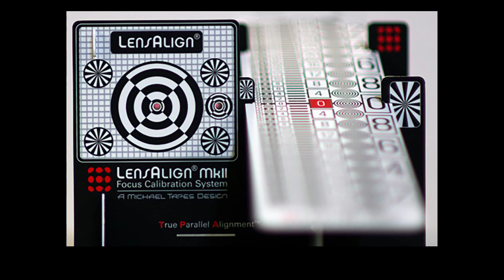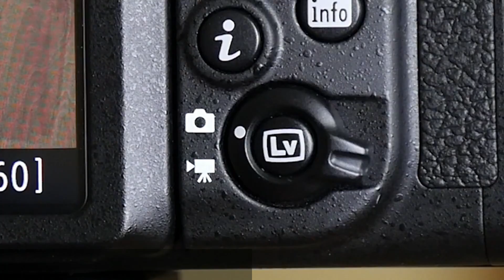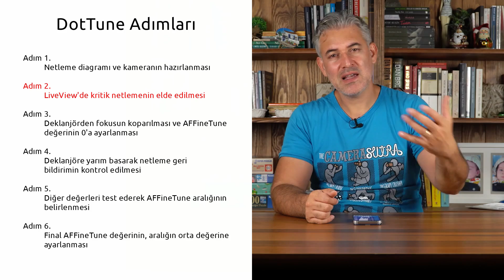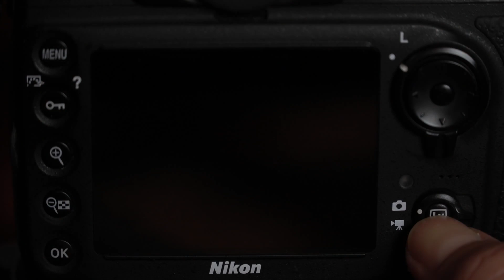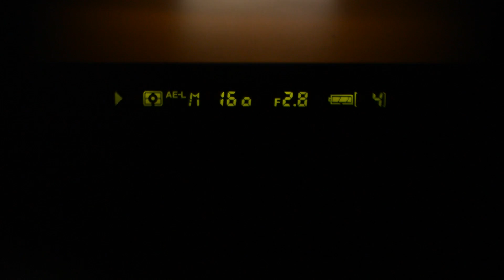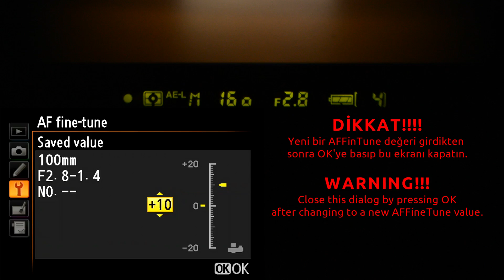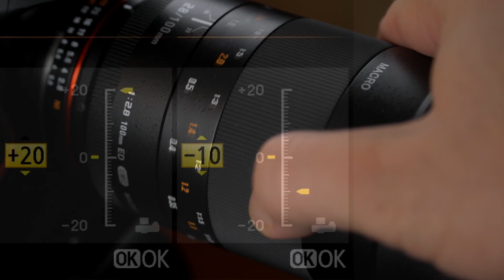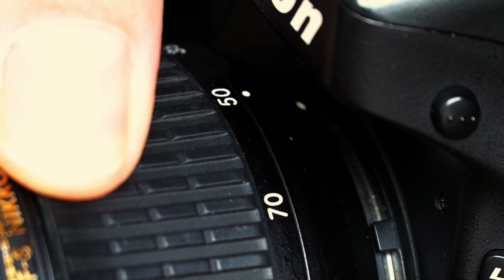Daha Keskin Fotoğraflar için "DotTune" (Tutorial)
Bu bölümde bir çoğunuzun bilmediğini düşündüğüm "DotTune" isimli özel bir AFFineTune yöntemini anlatıyorum.